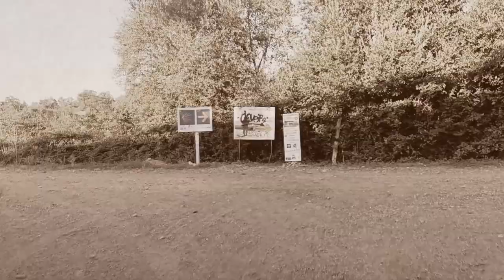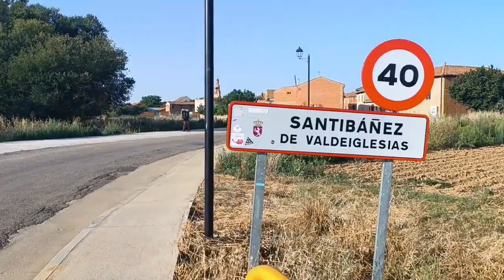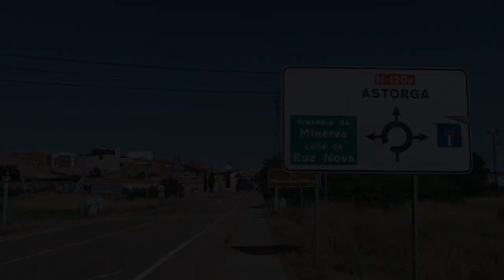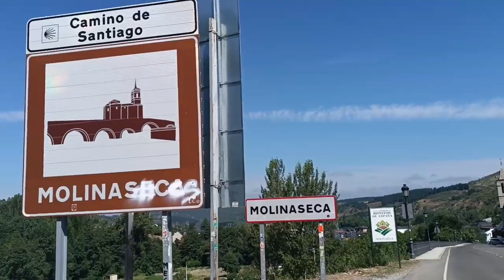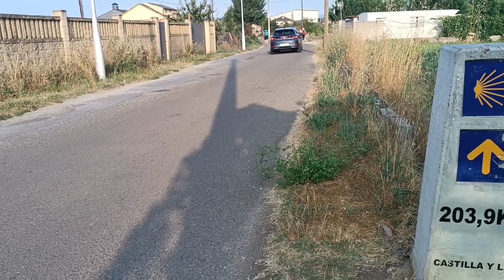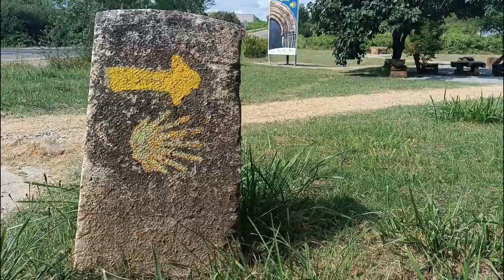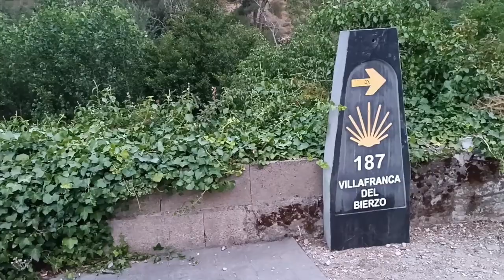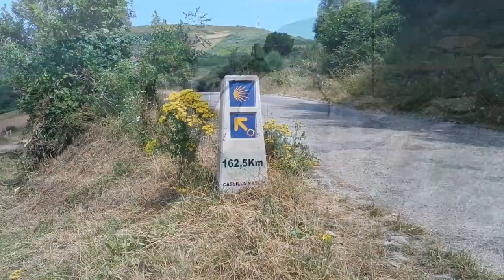Part 3 - Camino de Santiago | Camino Frances - From San Martin del Camino to O Cebreiro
Part 3 of my Camino de Santiago | Camino Frances @CaminodeSantiago @CaminoFrances 8-28 July 2023 @manlywalker1966 caminodesantiago caminofrances frenchway sanmartindelcamino astorga rabanaldelcamino molinaseca villafrancadelbierzo ocebreiro.

Stages from San Martin del Camino:
1. Astorga - 24.1 km
2. Rabanal del Camino - 20.2 km
3. Molinaseca - 25.1 km
4. Villafranca del Bierzo - 31.7 km
5. O Cebreiro - 28.5

1. Epic Background Music (White Records)
by Maksym Dudchyk from Pixabay

2. Uplifliting Ballad
3. Wayfarer
4. White Woodlands